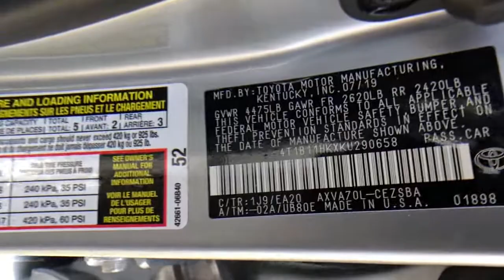2019 Toyota Camry at Puente Hills Toyota. Servicing Claremont, West Covina, Diamondbar, Rowland Heig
Celestial Silver Metallic Used 2019 Toyota Camry available in City of Industry, California at Puente Hills Toyota. Servicing the Claremont, West Covina, Diamondbar, Rowland Heights, Hacienda Heights, La Puente, CA area.

*2.99% APR financing based on approved tier 1 credit and expires 6/1/2021. TOYOTA CERTIFIED! This Sporty 2019 Toyota Camry SE with only 13598 miles comes nicely equipped with Back Up Camera Power windows Power door locks and more! This Camry is a one owner clean Carfax car!  In an effort to save you TIME and MONEY we have posted our VERY BEST PRICE on the internet. Hurry this pricing philosophy leads to our cars selling VERY QUICKLY. *All prices plus Tax DMV and $85 Documentation fee. All advertised interest rates are subject to buyer qualification.  br brbrWe at Puente Hills Toyota are very proud of our pre-owned inventory so much so that we offer the Puente Hills Promise! What is it? Simply put when you buy a used car with us youll do so with peace of mind because we offer a 1-year/15000-mile complimentary service plan to keep your vehicle running smoothly. Since most Toyota models run on synthetic motor oil youll need an oil change every 10000 miles or so. Plus every Toyota needs minor service at 5000-mile intervals and our complimentary maintenance covers exactly that! From tire rotations to inspections well cover it all for the first year or 15000 miles. We also understand that sometimes plans change or people change their minds. Thats why we offer a two-day/200-mile trial exchange plan. If youre not completely satisfied with your used car purchase come exchange it in for a vehicle of equal or greater value.* Theres no way you can buy the wrong pre-owned car at Puente Hills Toyota!
*ONE OWNER CLEAN CARFAX*,*TOYOTA CERTIFIED*,2-stage unlocking doors,4-Wheel Disc Brakes,6 Speakers,ABS (4-wheel),ABS brakes,AM/FM radio,Active Cruise Control,Adaptive cruise control,Air Conditioning,Air filtration,Airbag deactivation (occupant sensing passenger),Alloy wheels,Antenna type (mast),Anti-theft system (alarm),Anti-theft system (engine immobilizer),Armrests (rear center with cupholders),Armrests (rear folding),Assist handle (front),Assist handle (rear),Auto High-beam Headlights,Automatic emergency braking (front pedestrian),Automatic emergency braking (front),Automatic temperature control,Axle ratio (2.80),Battery (maintenance-free),Battery saver,Body side reinforcements (side impact door beams),Brake assist,Braking assist,Bumpers: body-color,Camera system (rearview),Cargo area light,Center console (front console with armrest and storage),Child safety door locks,Child seat anchors (LATCH system),Clock,Connected in-car apps (Amazon Alexa),Connected in-car apps (Yelp),Connected in-car apps (sports),Connected in-car apps (stocks),Connected in-car apps (weather),Courtesy lights (door),Crumple zones (front),Crumple zones (rear),Cupholders (front),Cupholders (rear),Dash trim (metallic),Daytime running lights (LED),Delay-off headlights,Digital odometer,Door handle color (body-color),Driver assistance app (roadside assistance),Driver door bin,Driver information system,Driver seat power adjustments (8),Driver seat power adjustments (height),Driver seat power adjustments (lumbar),Driver seat power adjustments (reclining),Driver vanity mirror,Dual front impact airbags,Dual front side impact airbags,Electronic Stability Control,Electronic brakeforce distribution,Electronic messaging assistance (voice operated),Electronic messaging assistance (with read function),Emergency communication system: Safety Connect,Emergency interior trunk release,Emergency locking retractors (front),Emergency locking retractors (rear),Energy absorbing steering column,Exhaust (dual tip),Exhaust tip color (chrome),Exterior Parking Camera Rear,Exterior entry lights (approach lamps),External temperature display,Fabric Seat Trim w/SofTex,Floor material (carpet),Four wheel independent suspension,Front Bucket Seats,Front Bucket Sport Seats,Front Center Armrest,Front air conditioning (automatic climate control),Front air conditioning zones (single),Front airbags (dual),Front anti-roll bar,Front brake diameter (12.0),Front brake type (ventilated disc),Front bumper color (body-color),Front headrests (2),Front headrests (adjustable),Front reading lights,Front seat type (bucket),Front seatbelts (3-point),Front shock type (gas),Front spring type (coil),Front stabilizer bar (diameter 25 mm),Front struts (MacPherson),Front suspension classification (independent),Front suspension type (